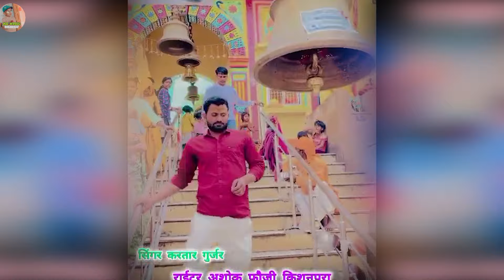शीतला माता का लांगुरिया//मतलब की दुनिया छोडि शीतला आया तेरे धाम।। Singer kartar gurjar writer Ashok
शीतला माता का लांगुरिया//मतलब की दुनिया छोडि शीतला आया तेरे धाम।। Singer kartar gurjar writer Ashok fauji